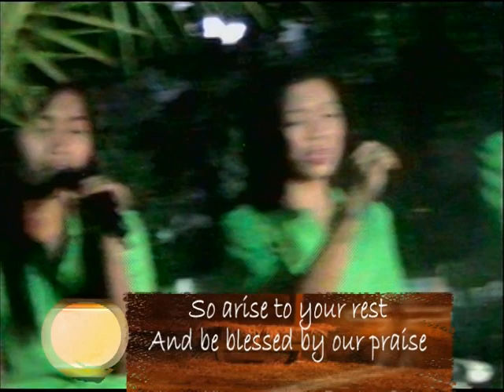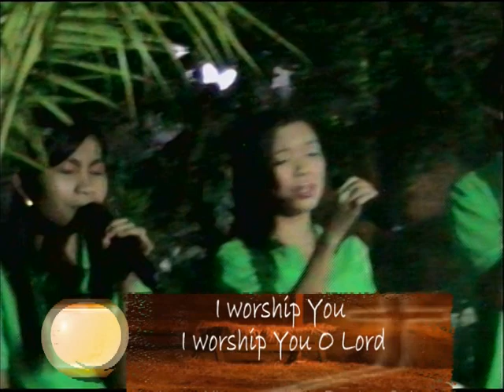ADG Sound of Worship (Episode 6) - 3/6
Share your comments, feed backs, suggestions, request and greetings to this show - ANG DIOS GUGMA SOUND OF WORSHIP. You can watch us @ Ang Dios Gugma Channel (Cablestar 43,  Skycable 37, Guimaras Cable 3, Kabankalan Cable 68) everyday 5:30-6:30 PM Monday-Sunday & you can hear us @ DYSA 1053 kHz AM Station every Saturday 5 - 6 pm and stream us the Facebook Live to the Ang Dios Gugma Channel Live Facebook Page. It is one hour praise and worship show and we also share our experiences, meditations and reflections in every topic about how great is our God in our lives.

Ang Dios Gugma Sound of Worship show featuring Lord Ian Calanza, Sheila Mae Prado, Mary Grace Daulo, Maria Josefa Prado, Mary Jezreel Daulo and John Montalbo. The sixth episode is "Vain Worship".